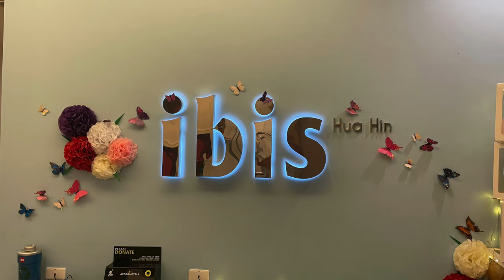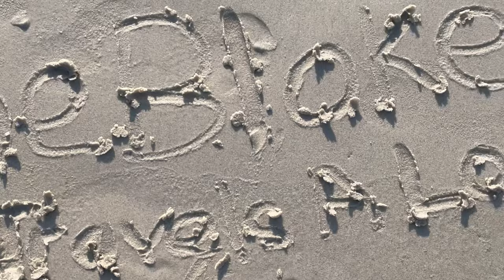Ibis Hotel Hua Hin Thailand Review | Great Value Hotel £25 a night !!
For more information on the Ibis Hua Hin, Go Direct to their
Outstanding Budget Hotel in Hua Hin. Thailand. i have stayed at the Ibis Hotel Hua Hin several times now and I am always very happy.
Great pool, Close to the centre, walking distance to the beach and the 7 -11
Very friendly staff and a clean international brand hotel. For under £30 a night !!

Check out the other Hotels I have stayed at in Hua Hin, Thailand
Including, the Novotel resort, Hilton, So Sofitel and MovenPick

Vibrant economy hotel, open to everyone

ibis Hua Hin provides great value seaside accommodation. Hotel is located next to the Cicada weekend market and walking less than 5-minute to Hua Hin beach. Hua Hin Market Village, Khao Takiab temple and Hua Hin Hills Vineyard are closed by.

For shopping and relaxation, visit the atmospheric and arty Cicada market for contemporary crafts and fashion, and the leisure mall, Hua Hin Market Village. Highlights include Khao Takiab temple, Sam Phan Nam floating market and Hua Hin Hills Vineyard. Located 281 km south of Bangkok, Hua Hin is the oldest and most popular beach resort town that offers walks through a bustling coastal town, delicious seafoods in restaurants overlooking brightly-lit fishing boats and golf.

Guests are 200 metres from Hua Hin's beautiful beach, and near the creative Cicada Market known for art, chic home décor, fashion and secondhand items. Highlights in the area include the historic railway station, and Hua Hin Hills Vineyard.

Happy Travels

Chris
SomeBloke Who Travels A Lot

Please note all reviews are my own opinions and paid for in full by myself. My channel is totally independent from any of the Hotels, Airlines or locations I review.